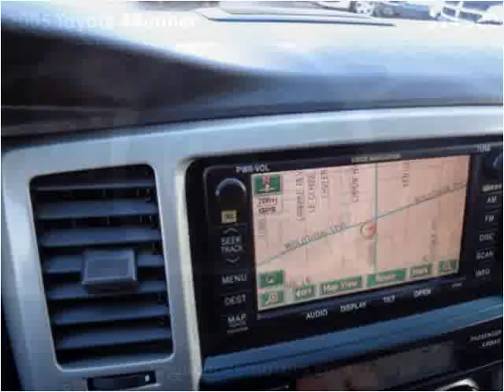2005 Toyota 4Runner Used Cars Crestwood IL